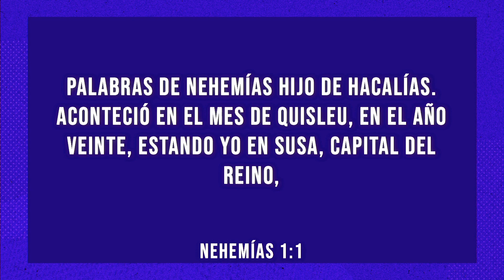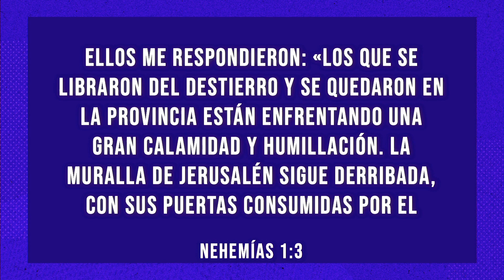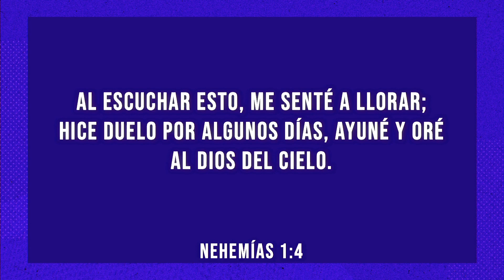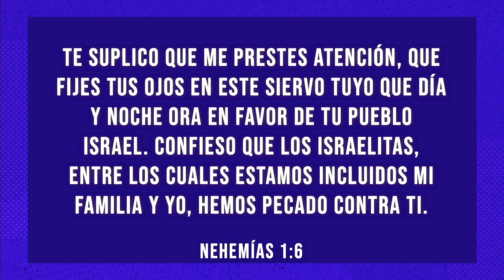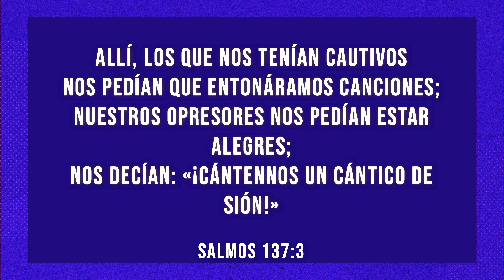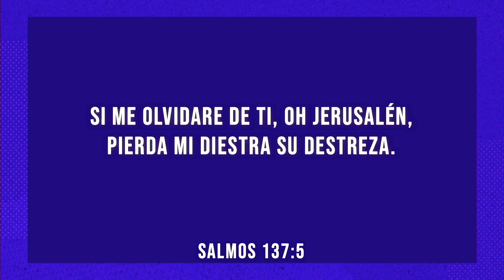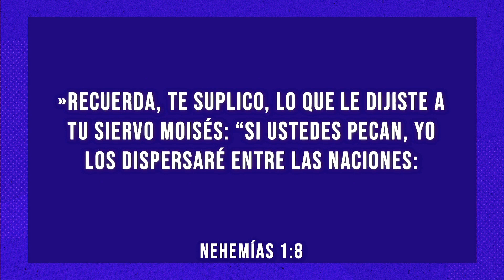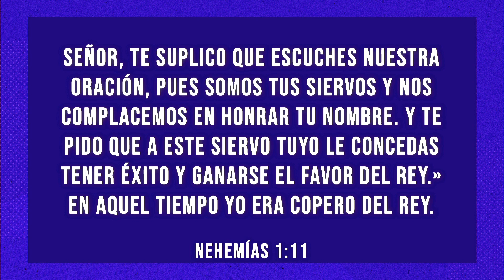primeroOro | Pastor Enrique Bremer